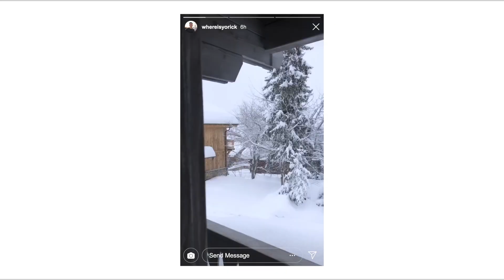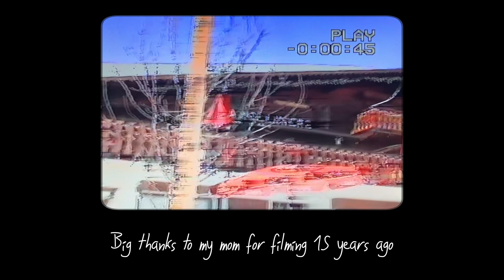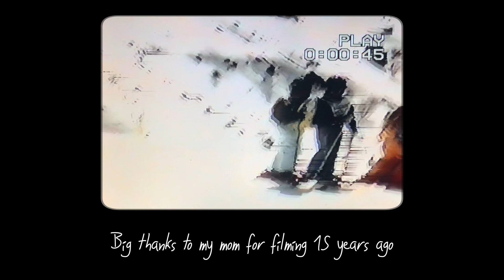Why we went skiing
3 friends and I took a trip to the mountains to put everything on hold for a week. Skiing, having fun, and forgetting about the rest.